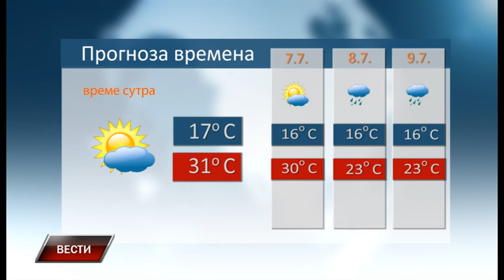Vesti 5 7 2022